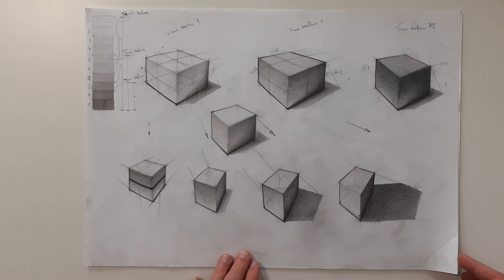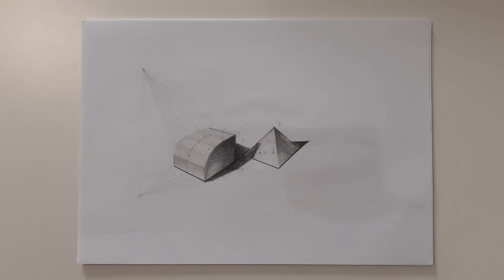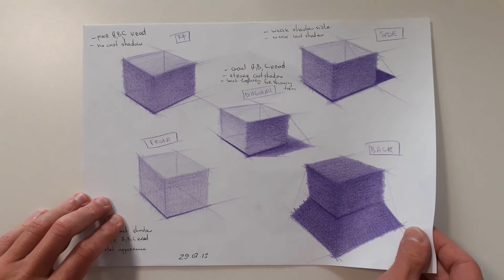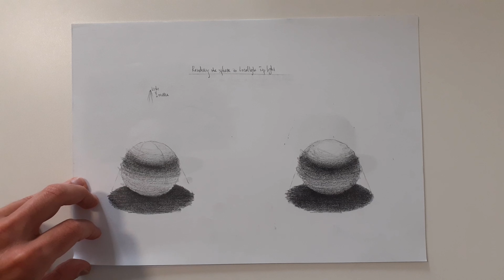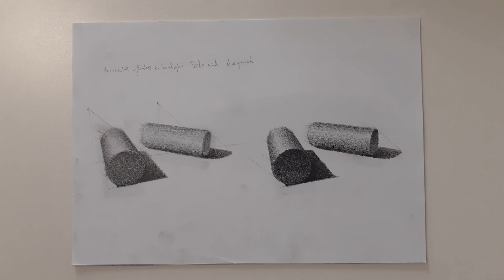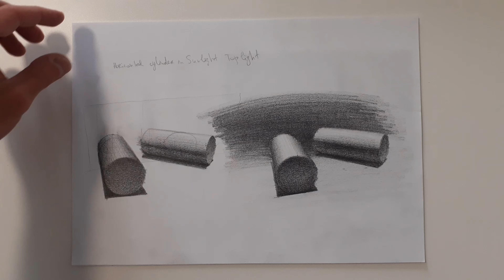How I Practice SHADING Basic Forms - How To Shade Sketch Tour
how to draw shadows, for beginners, how to shade with pencil, shading technique, how to shade a drawing, perfect shading, how to shade basic forms, shading lessons, secrets of shading, sphere, cylinder, cone, cube, light and shadow, colored pencil, how to shade a drawing with pencil, value exercises.